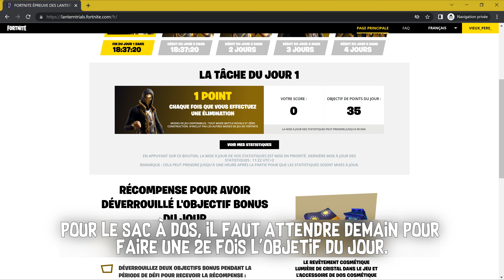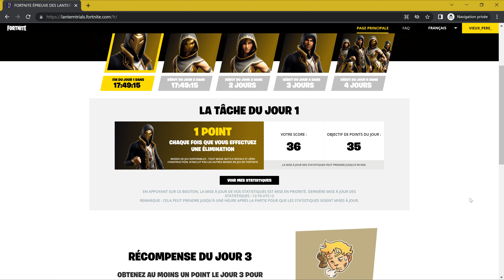Débloquer les récompenses "Épreuve des lanternes" - Fortnite Battle Royale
Pour débloquer les récompenses , épreuve des lanternes; il faudra se connecter sur le puis lire le défi car il change chaque jour, 5 fois. Pour aujourd'hui c'est 1 kill l'émoticône et 35 kill le revêtement. Se termine lundi 25 avril à 6h

- Émotiône : Lapin castagneur
- Revêtement : Lumière de cristal

Code créateur : LVP
PartenaireEpic